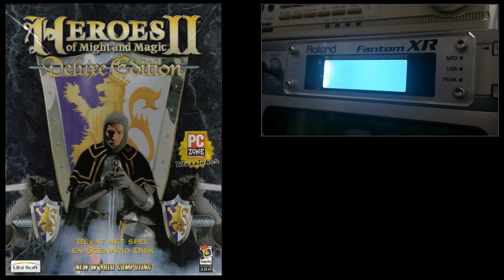[Soundtrack] Heroes of Might & Magic 2 - Track 08 [MIDI Remastered - Roland Fantom XR]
Music from Heroes of Might & Magic 2, 1996 by 3DO